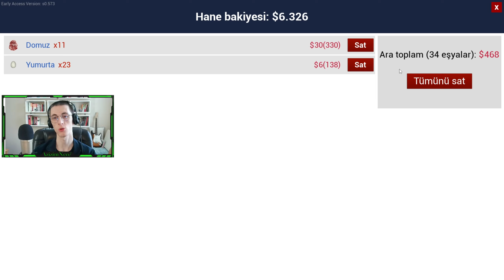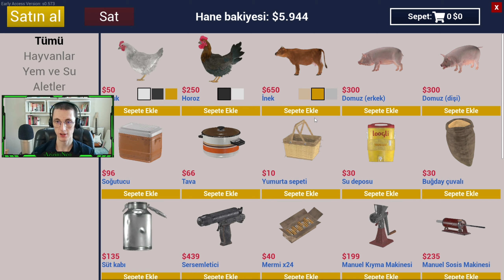SARIKIZ'I ALDIK!!! RANCH SIMULATOR İNEK ALDIK !!! RANCH SIMULATOR İNEK SAĞMA !!! ranch sim